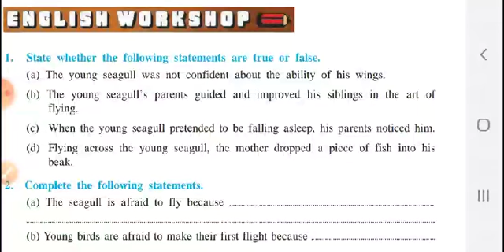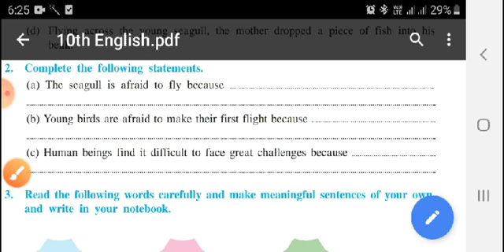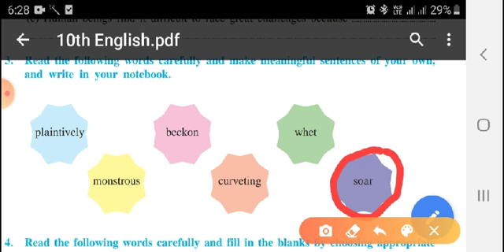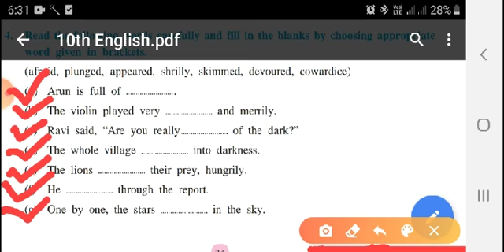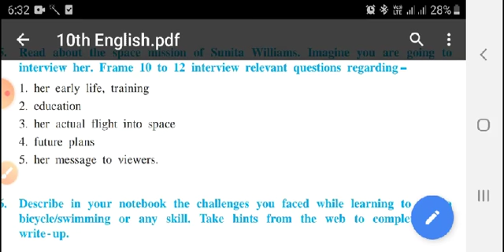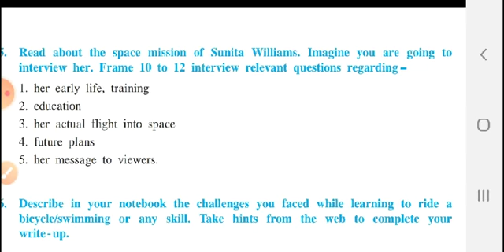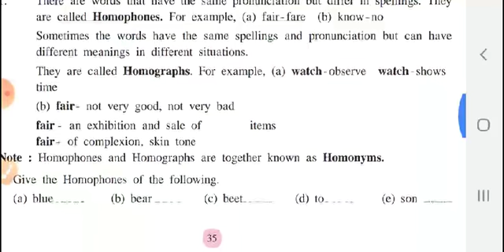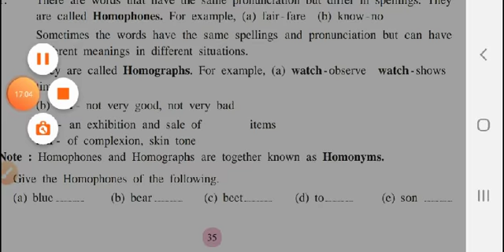The workshop of his first flight